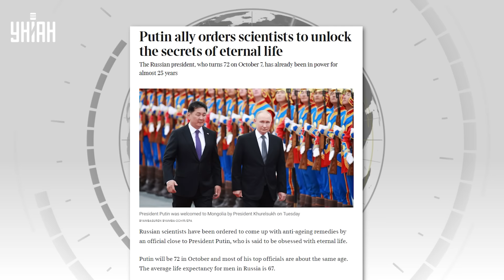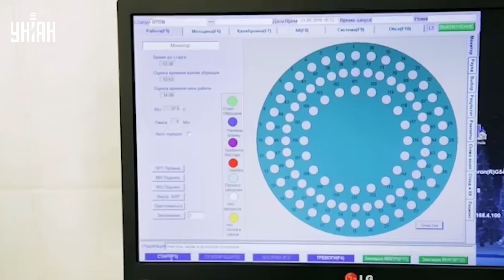Всплыли младшие сыновья Путина: вот подтверждение! Кабаева родила мальчиков / Расследование "Досье"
RU - Журналисты Центра "Досье" выяснили, что у Путина есть двое малолетних детей от Алины Кабаевой - в новом расследовании сообщается, где и как они проживают и на чем передвигаются.

UA - Журналісти Центру "Досьє" з'ясували, що Путін має двох малолітніх дітей від Аліни Кабаєвої - у новому розслідуванні повідомляється, де і як вони проживають і на чому пересуваються.